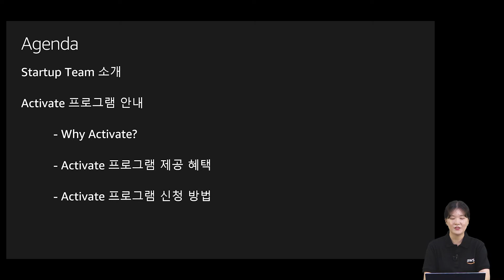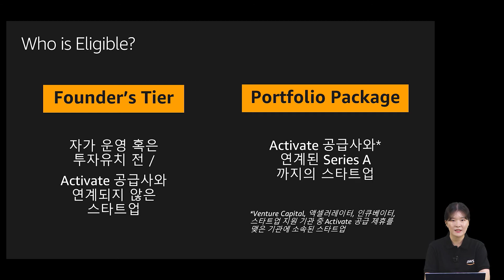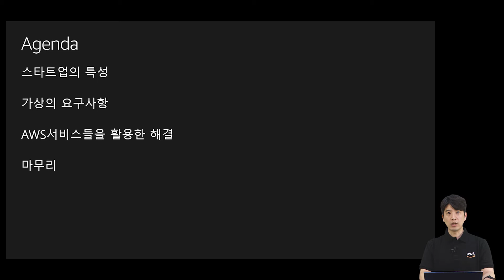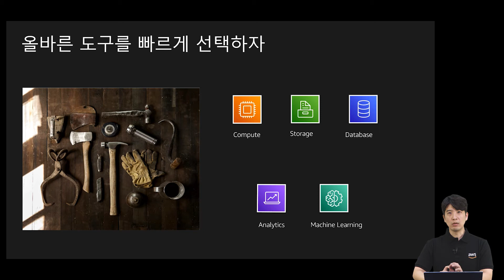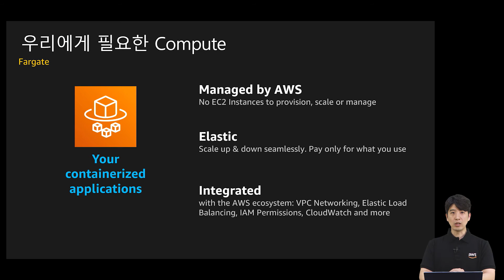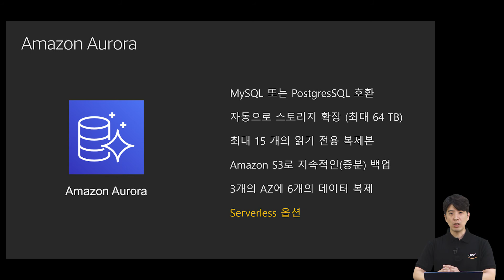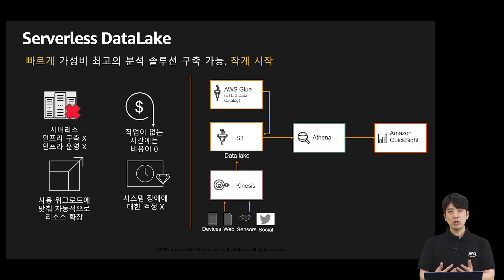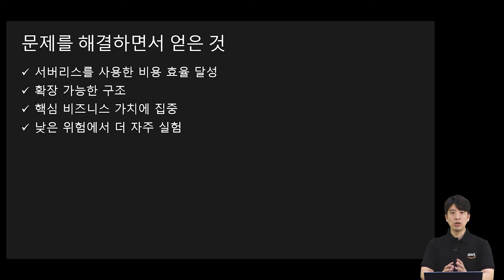AWS와 함께하는 스타트업 여정 AWS Activate 프로그램/스타트업에게 가장 사랑받는 AWS 서비스들 – 김민지, 박진우 :: AWS Builders Online Series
AWS Activate 프로그램은 스타트업의 비즈니스 성장에 도움이 되도록 AWS 크레딧, 기술 지원 및 교육을 포함한 다양한 혜택을 제공합니다. AWS 클라우드를 기반으로 스타트업 비즈니스를 구축하신다면 꼭 아셔야 할 Activate 프로그램을 상세하게 소개합니다! / 스타트업은 아이디어를 빠르게 구체화하고 개발하고 지속적으로 혁신해야합니다. 안전하고 성능과 운영 및 비용 효율을 만족시키면서 핵심 비즈니스에 집중할 수 있도록 해주는 AWS 서비스들을 소개합니다.